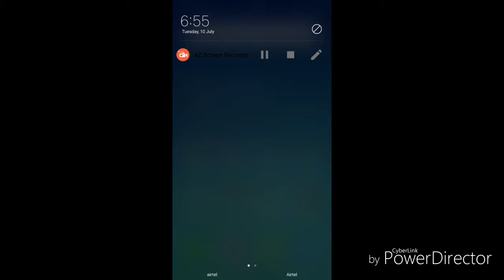BASBALL GAME | TGMG GAMER tamil tamil gaming தமிழ்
Baseball is a game  hard ball and a bat between two teams of nine players each at a time on the playing field at once of skill that is played with a
hard ball and a bat between two teams of nine
players each at a time on the playing field at once

MUSLIC
REUSE ALLOWED
REUSABLE VIDEOS
REUSABLE AUDIO
REUSABLE MUSLIC